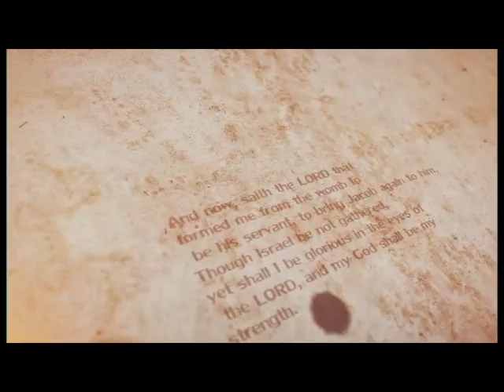CHOIR AND ADVERT